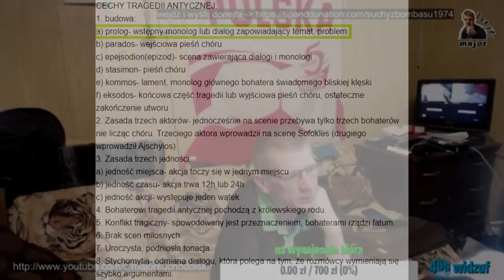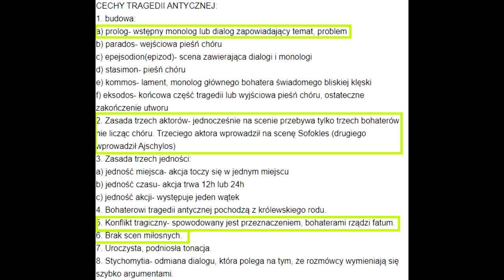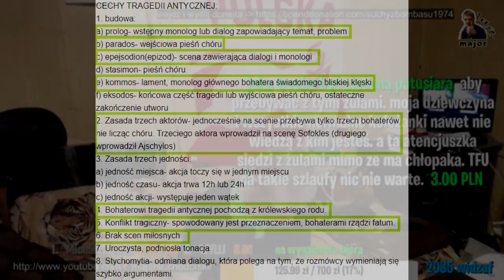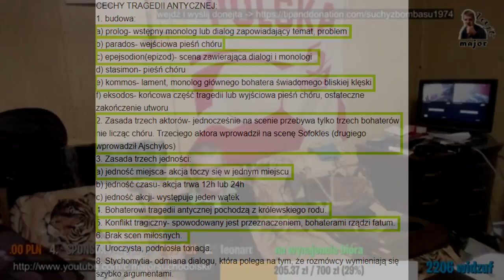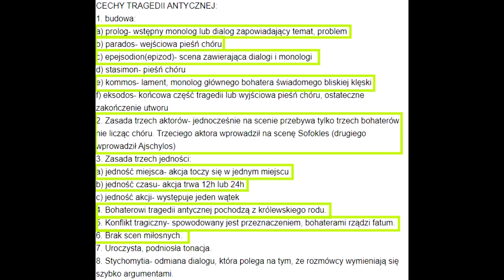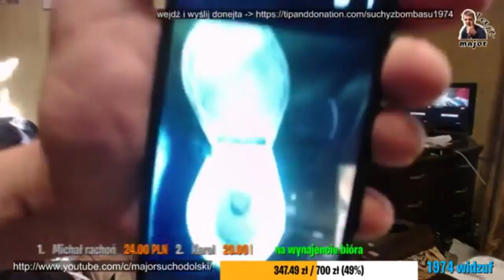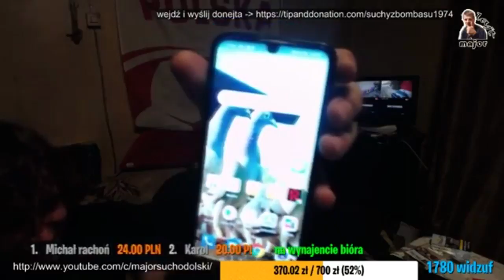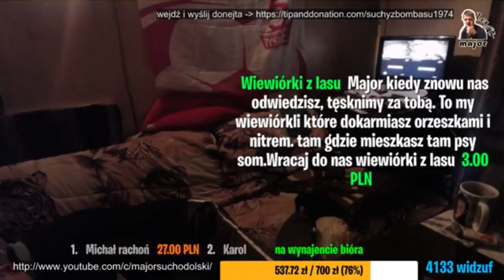Tragedia Antyczna w wykonaniu Podlasia XXI wieku